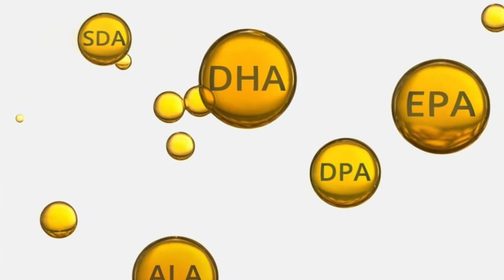The Benefits of Hemp Seed Oil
Hemp seed oil is a nutrient-packed source of omegas that is becoming increasingly popular.

This is because it is plant-based, without the potential for ingestion of mercury, peroxide or other toxins. It also contains the richest source of essential fatty acids and optimal ratio of omegas 3 and 6, which is not the case in other sources of omegas.

Hemp contains Omega 3, 6, 7 & 9, plus GLA & SDA. SDA is a special omega-3 fatty acid because it converts to EPA in our body.

EPA is an anti-inflammatory that can be converted to DHA, which is important for brain development and health.

Finally, GLA may be helpful for weight management, and helps to balance hormones.

Hemp seed oil has been shown to provide a wide range of health benefits as it is an anti-inflammatory, antioxidant and contains chlorophyll which has anti-carcinogenic properties.

If you’re looking for a plant-based source of omega’s that’s easy on the digestive system, hemp seed oil is a great option.

And that’s Dr. D’s news you can use.